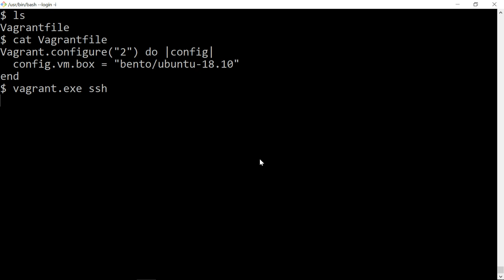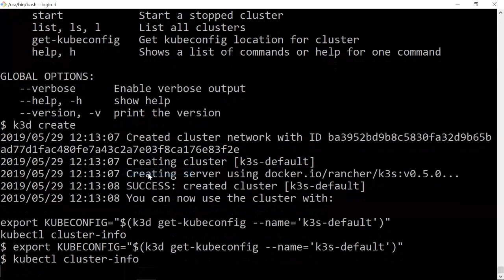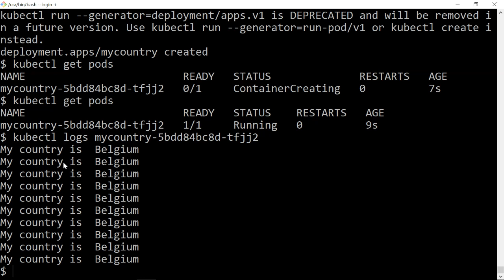K3D: a lightweight K3S kubernetes cluster running in few seconds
It required Docker running.